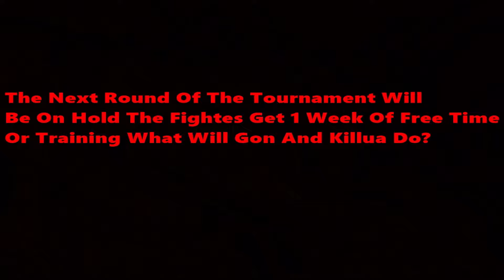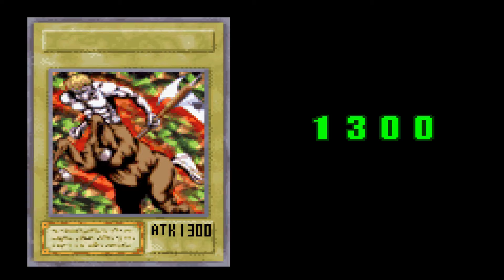BattleAllStars:Episode 10 Card Games (Season Finale) (Filler)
Hope You Guys Like The Video And Come On For Updates And More Awesome Things

Can Wait To Do More Soon BYE!